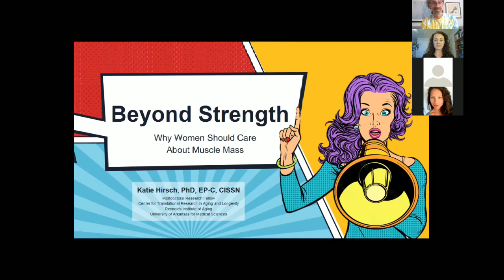ISSN Female Health & Performance Nutrition On-Demand Webinar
This very special ISSN® webinar was not to be missed, but if you did now is your lucky opportunity to catch up and watch the on-demand version.  Nearly 6 hours of jam-packed value with global experts in the field of female professional sport, health, and sports nutrition.

This on-demand webinar was initially “live” online on October 2nd, titled “Female Health & Performance Nutrition.”  Learn from experts in the field of professional sport and female health on the cutting edge on what helps aid females athletes for best performance, and also remain healthy longer.

For those that missed this incredible webinar, you can now watch and get instant access. To learn more and view all the on-demand webinar content, follow this

GPNi® is the fasters growing & leading global online education portal in performance nutrition and the official partner for the International Society Of Sports Nutrition (ISSN), the pioneers in sports nutrition research since 2003.

GPNi® gives you 360° access to our unique and exclusive online real-life classroom experience. Upgrade your knowledge, qualifications, network, and connections globally to take your career in sports nutrition to the next level with the GPNi®.